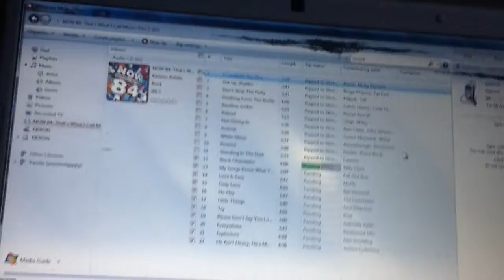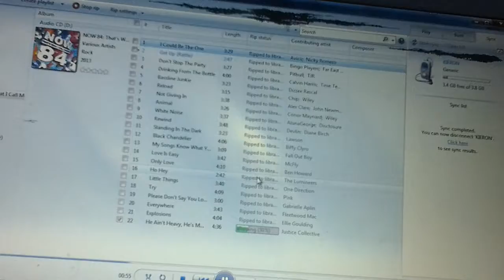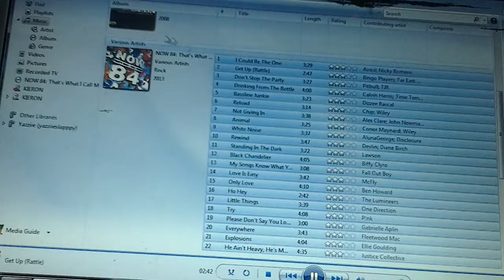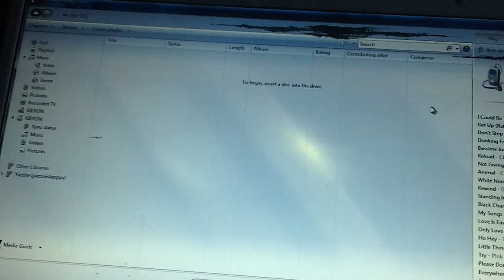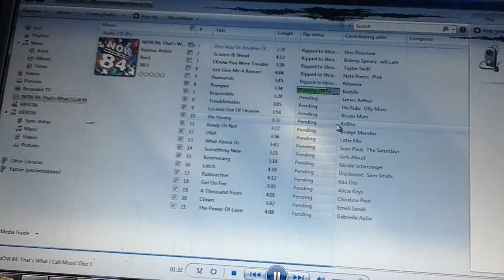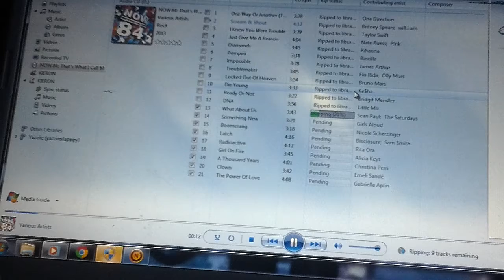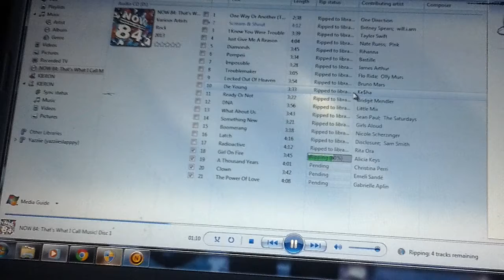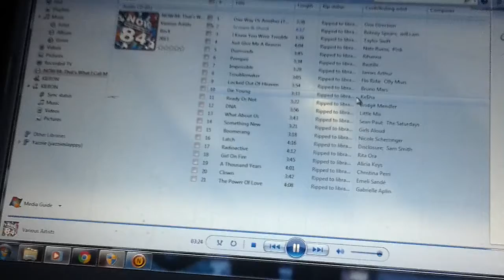How to rip cds